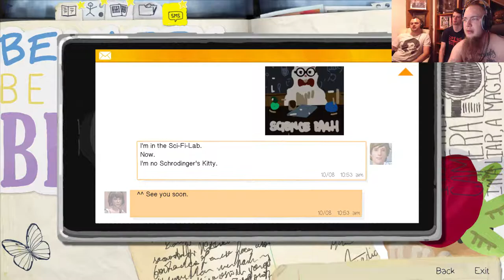Gracious Bears Play Life Is Strange #8: "The Consistant Dickhead"